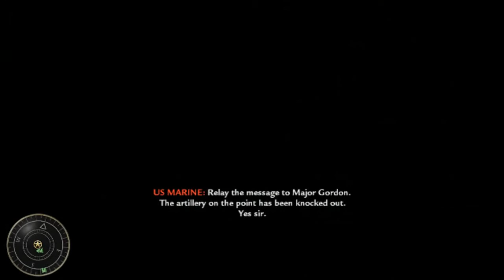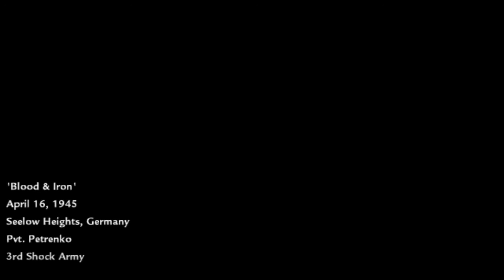call of duty | world at war ep 6 | gameplay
حرب شرسة بين اليبابانيين والامريكان واسقاط جزيرة بانالولو - والروس يدخلون على الجبهة مع هتلر